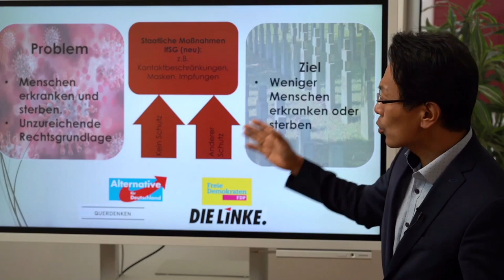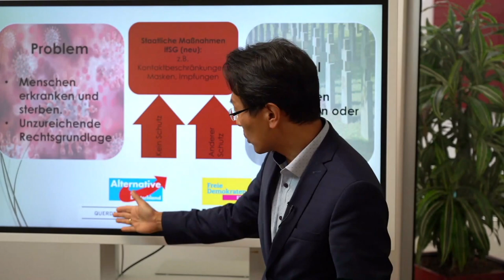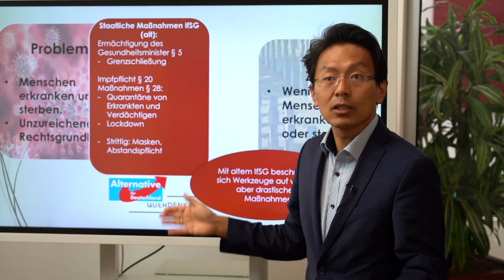Ist das Infektionsschutzgsetz das Ende des Grundgesetzes?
Es kommt auf die Ziele an. Wer das Virus leugnet oder unverbindliche Empfehlungen für ausreichend hält, sollte nicht gegen das Infektionsschutzgesetz stimmen. Das Instrumentarium des alten Gesetzes hätte Maßnahmen nicht verhindert, sondern am Ende verschärft, da differenzierte und niederschwellige Maßnahmen wie Masken und Abstand durch pauschalere Maßnahmen ersetzt hätten werden müssen.

Wurde das Grundgesetz zu Grabe getragen? Nein, das ist QuatschJura. Das Gegenteil ist der Fall.

Wer gegen das Gesetz protestierte, hat nicht einmal gegen Corona-Maßnahmen protestiert, sondern eigentlich für die Fortsetzung von Rechtsverletzungen oder die Einführung indifferenter pauschaler Schließungsmaßnahmen.